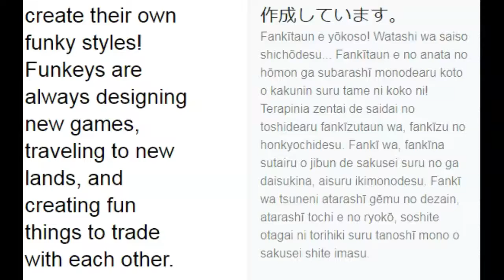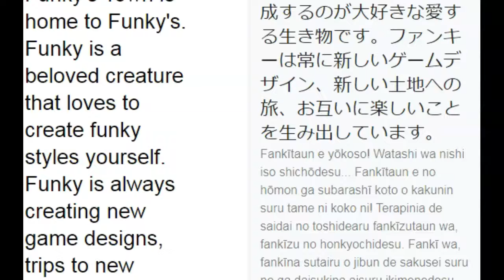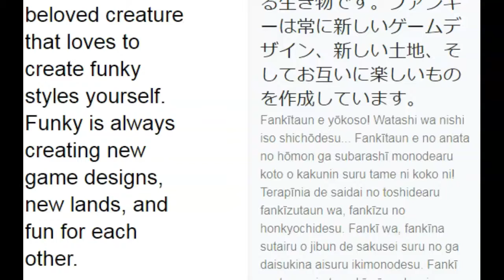funkeys cutscene exerpt but its been google translated